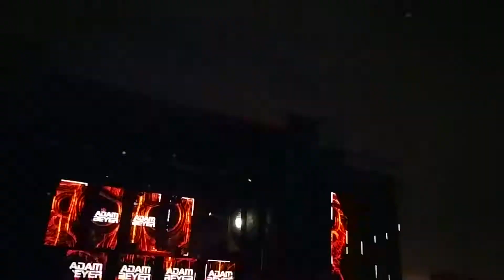ADAM BEYER Closing Set @ Drumcode Bs. As. 19.11.17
Mandarine Park